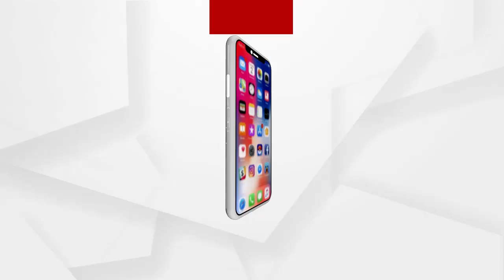BIG_BREAKING: ସୁପ୍ରିମକୋର୍ଟ ଗଲେ ଆଦିତ୍ୟଙ୍କ ମା